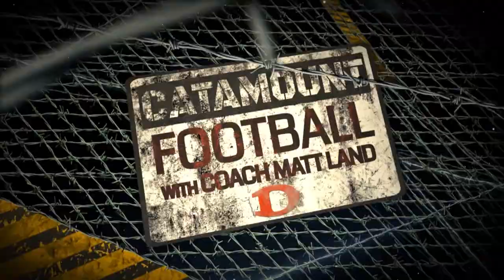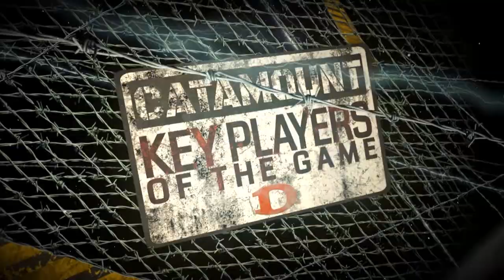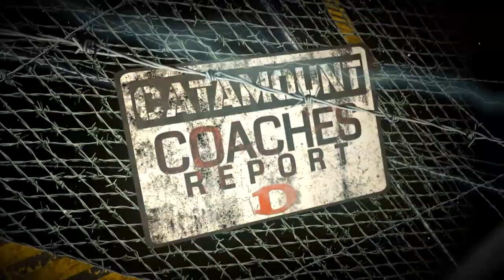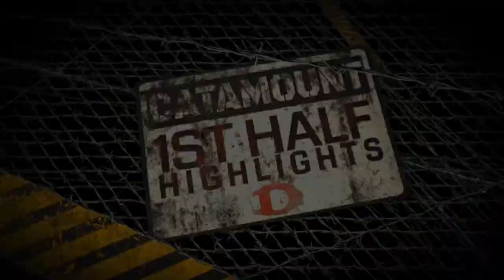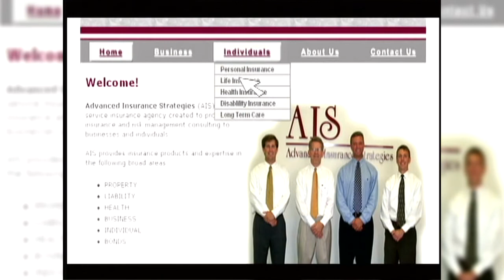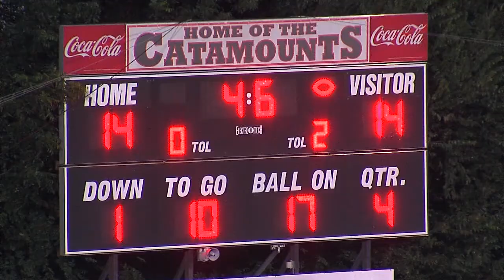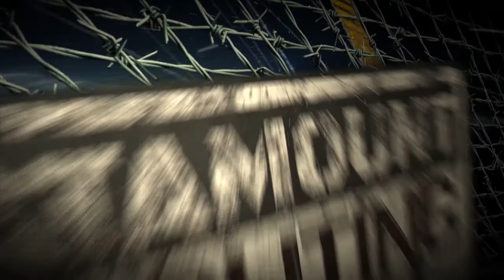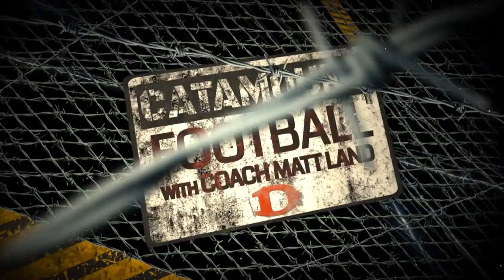CATAMOUNT FOOTBALL - DHS VS RINGGOLD 2013 - SHOW 1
RECAP, INTERVIEWS, & HIGHLIGHTS FROM THE DALTON VS RINGGOLD GAME.
PRODUCED BY BRANDON BROWN PRODUCTIONS, LLC.